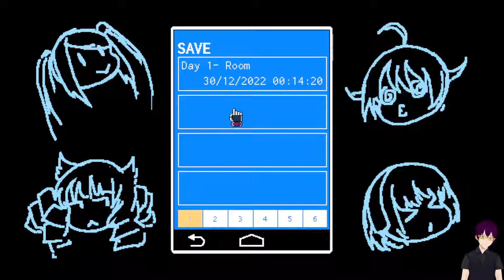The worst guy ever comes to my bar. Pato Plays VA-11 Hall-A #2